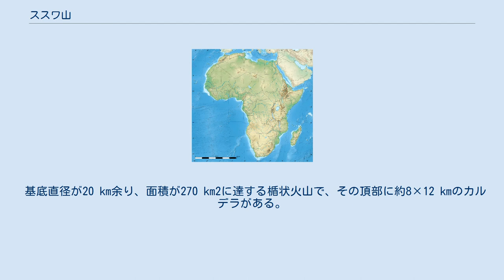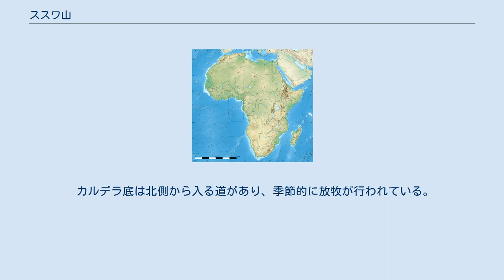ススワ山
ススワ山（ススワさん、Mount Suswa）はケニアにある火山である。
グレート・リフト・ヴァレーにあり、東リフト・ヴァレーにある一連のカルデラの中で最南端に位置する。
ナイロビの約50 km西北西にあたる。
「ススワ」はマサイ族の言葉で「草」を意味する。
 基底直径が20 km余り、面積が270 km2に達する楯状火山で、その頂部に約8×12 kmのカルデラがある。
 カルデラの南側に響岩-粗面岩の溶岩火山丘が突出し、2,356 mの山頂を作っている。
 この火山丘はオルドイニョ・オニョケ (Ol Doinyo Onyoke or Ol Doinyo Nyukie) として知られ、マサイ語で「赤い山」という意味である。
 カルデラの中央に直径約5 kmの環状地溝があり、特有の「二重クレーター」となっている。
環状地溝はオルドイニョ・オニョケ山体の北側を切り取っていて、地溝内側の島状ブロックが北に傾斜している。
この山はカルデラの北東側にある溶岩洞でも知られている。
 ススワ火山は次のような順番で発達したと考えられている。
最初に楯状火山が形成された後、更新世に大量の軽石流と溶岩流の噴出が起こってカルデラが形成された。
そしてカルデラ後の響岩-粗面岩の火山活動によってオルドイニョ・オニョケ山体が形成された。
ススワの最後の噴火は1世紀ほど前と推測され、衛星火口からの溶岩流にはまだ植生が進出していない。
 カルデラ底は北側から入る道があり、季節的に放牧が行われている。